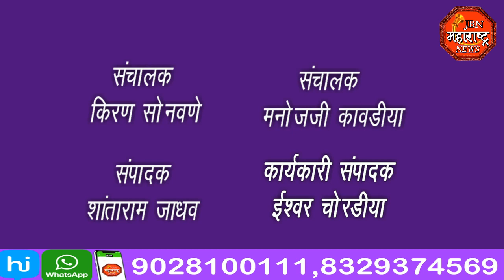jbn maharashtra news jalgaon